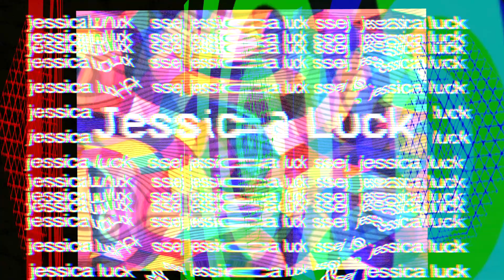typical uni student night routine 2019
hey guys!! here’s my uni night routine for this year. the timing of all this really depends on the day and whether all my classes are on since that changes what time I get home. thank you for watching and I hope you enjoying my cliche night routine.

jess x